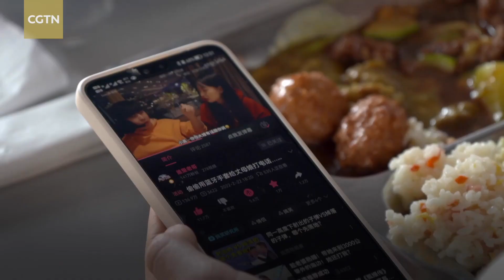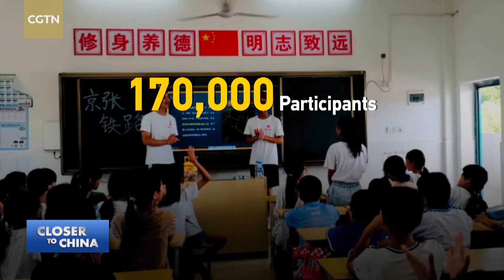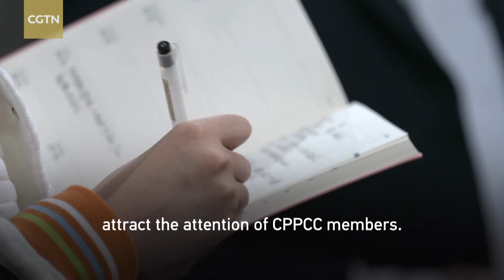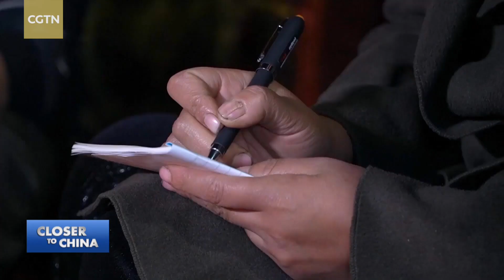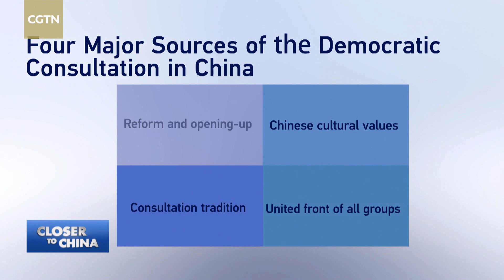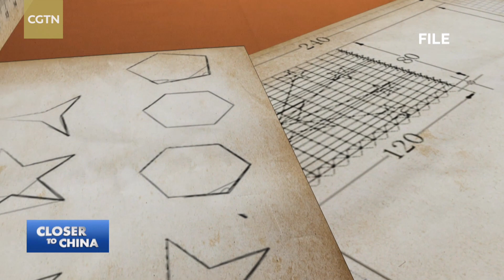Democracy in China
China's democracy is no verbal fig-leaf. Besides nationwide elections of representatives to the people's congresses once every five years, it calls people's participation in consultations, decision-making, management and oversight. How does this whole-process of people's democracy work? A group of young college students tells about their practice. And political scientists give further analysis on the logic behind.